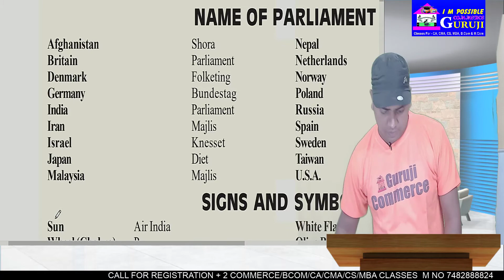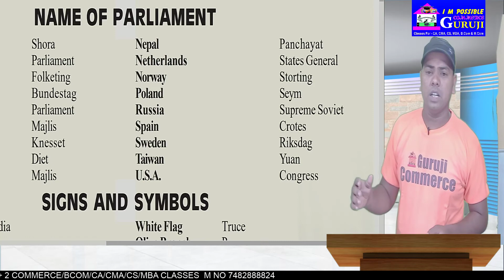Country & It's Parliament All of the world | प्रमुख देशों के संसद के नाम | Railway, SSC, UPSC I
GS/GK/General knowledge I Name of parliament all of the world
Best Coaching Institute  For UPSC, BPSC, UPPCS, JPSC, CDS, CPF, NDA, SSC, RAILWAY, BIHAR DAROGA, UP DAROGA, JHARKHAND DAROGA, POLICE, AIRFORCE, NAVY, CTET, BTET, STET, UPTET & ALL COMPETITIVE EXAMINATIONS.

TO WATCH CLASSES ON LAPTOP/DESKTOP-

gk,
gs,
geography,
history,
indian polity,
indian economy,
physics,
chemistry,
biology,
static gk,
current affairs,
upsc,
bpsc,
jpsc,
ssc,
railway,
ntpc,
group-d,
cgl,
chsl,
mts,
gd,
bihar ssc,
bssc,
pradip sir,
 @Kautilya G.S. Teaching Centre   @The Pathway